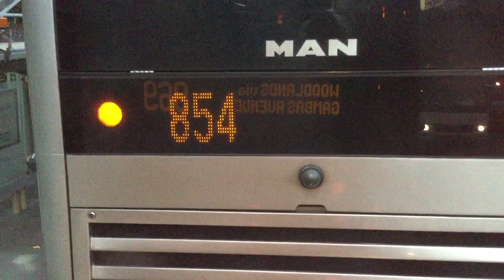SMRT Bus Service 969 [SG5980B]: Bef Punggol Rd → Bef Khatib Stn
SMRT Buses MAN ND323F on Bus Service 969 (Tampines Int → W'lands Temp Int). October 19, 2020. 18:36 - 18:53.